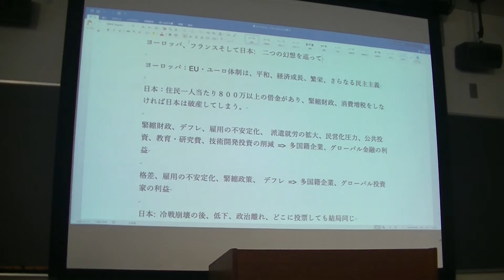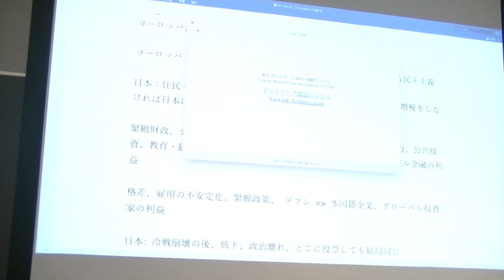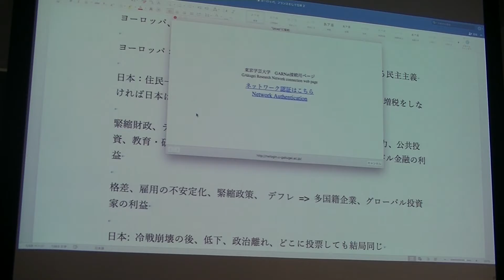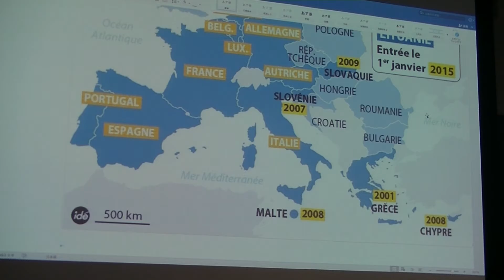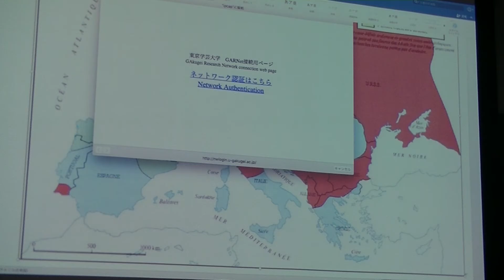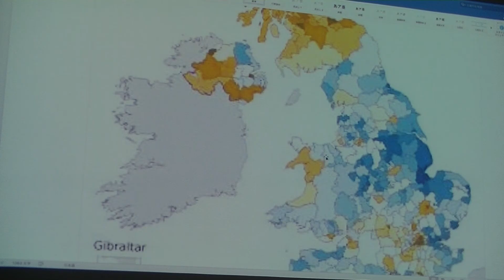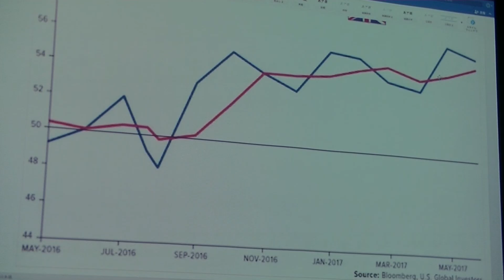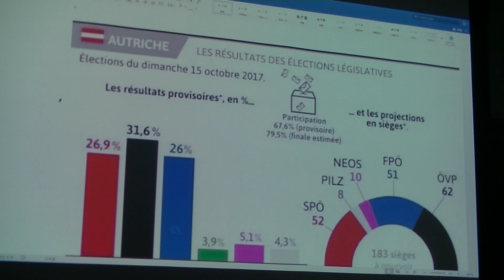世界文学会：ヨーロッパ、フランスそして日本：日本の緊縮・デフレ体制とEU・ユーロ体制(1/2) 荻野文隆 2018.2.17Fumitaka Ogino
1998年から続く日本のデフレ状況は、緊縮財政と消費税増税がもたらしたものであり、EU・ユーロ体制下のフランスの状況と極めて類似している。エマニュエル・トッドの家族構造。東京学芸大学講義

1990年代初頭のバブル崩壊のトラウマが、日本社会に緊縮財政と消費税増税のみが唯一妥当な経済政策であるという信仰を植え付けたことで、日本社会はデフレからの脱却に20年間失敗してきた。同様のことがEU・ユーロ体制下にあるフランスを始めとした南ヨーロッパの国々に見られるのである。このデフレ化政策の問題は、財政健全化の名のもとでの緊縮財政が経済を冷えこなせるために税収を下げ、増収のための消費税増税が逆に税収を減少させるために、借金が増大するという状況が継続しているのである。この20年間でGDPが増えていないために税収が全く伸びていないばかりか、実質賃金が15%も減少しているのである。このように日本社会に計り知れない負の状況を作り出して来た20年に及ぶデフレの原因が緊縮財政(プライマリー・バランス黒字化)と消費税増税なのであるが、その背景には「日本はこのままでは破産してしまう」というネガティヴ・キャンペーンが効いている。この経済政策の失敗に目覚め、ケインズ型の財政出動へと方向転換する気配すらない状況は、日本社会がさらに深刻な状況に引きづりこまれていくことを意味している。これはEU・ユーロ体制下にあるフランスを始めスペイン、イタリア、ギリシャが置かれた状況でもあるのである。